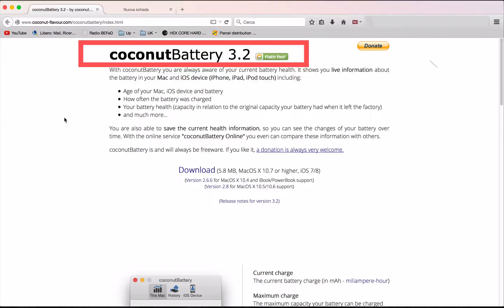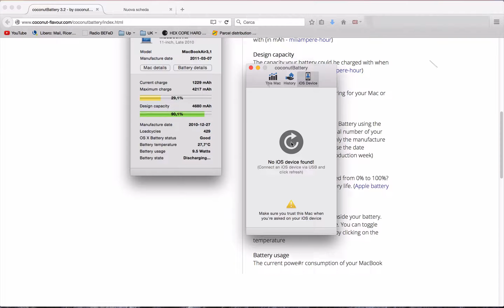HOW TO shows you live information about the battery in your Mac and iOS devices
With coconutBattery you are always aware of your current battery health. It shows you live information about the battery in your Mac and iOS device (iPhone, iPad, iPod touch) including:

    Age of your Mac, iOS device and battery
    How often the battery was charged
    Your battery health (capacity in relation to the original capacity your battery had when it left the factory)

You are also able to save the current health information, so you can see the changes of your battery over time. With the online service "coconutBattery Online" you even can compare these information with others.